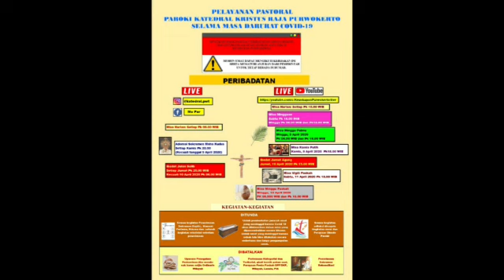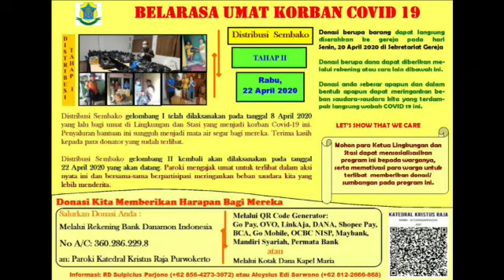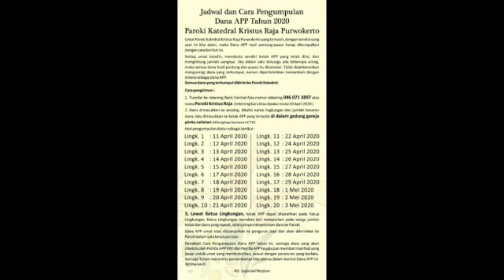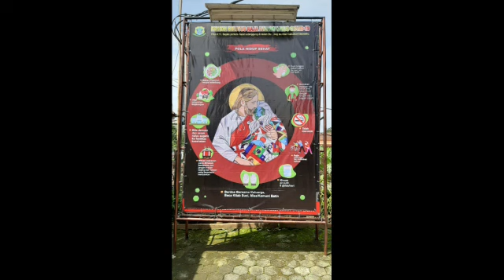Pelayanan Pastoral Paroki Katedral di Masa Pandemi COVID-19, 19 Maret - 18 Juni 2020